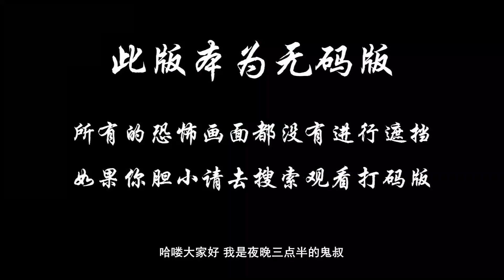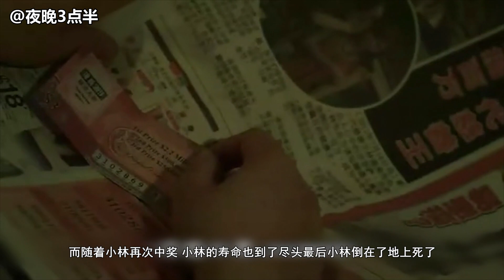分分钟看电影：几分钟看完新加坡恐怖电影《贪心鬼见鬼》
小林是个倒楣鬼。有一天，他意外得了一本《无字天书》并让他中了奖！但奖金很快就被他和同样倒楣的穷室友阿楠和老辉给挥霍掉。不甘再回到贫穷的小林再次求助于〝无字天书〞。但书中的〝书灵〞却表示若要继续中大奖，便要付出很大的代价。为了继续享受荣华富贵，小林毅然选择答应！